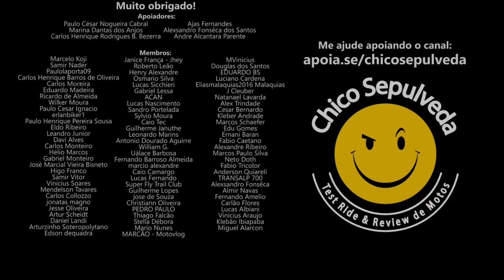Passou o limite de KM da revisão Yamaha - Veja o que aconteceu